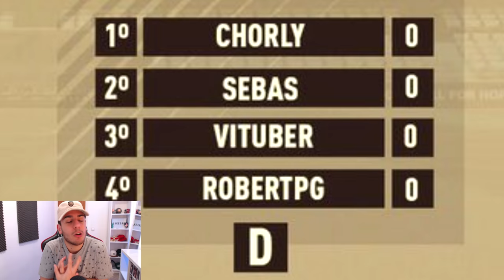ROUTE LEGEND? | SOY EL PRIMER PROPIETARIO DE TODO ESTO